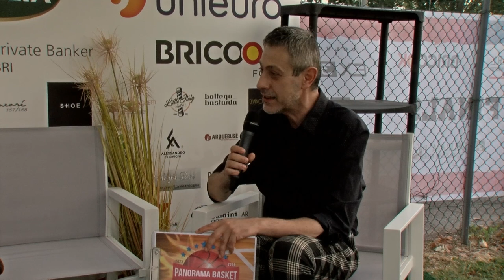Il "Nuovo Palafiera", il ruolo del Comune a sostegno del basket: parla l'assessore Kevin Bravi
Il 29 settembre inizierà un attesissimo ed equilibratissimo campionato di basket di Serie A2 e per l'occasione la Pallacanestro 2.015 Forlì giocherà in un Pala Galassi (o Palafiera come i tifosi biancorossi continueranno sempre tradizionalmente a chiamarlo) in gran parte rinnovato

È partito, infatti, il cantiere di riqualificazione dell'impianto a 37 anni dalla sua nascita. Lavori che dureranno 2 anni e di cui, all'8ª edizione del Ronca City Playground, ci ha parlato il neo assessore allo Sport del Comune di Forlì, Kevin Bravi

Cosa vuole diventare il palasport "gioiello" della Romagna in futuro? Cosa sarà già in autunno e nel 2025?
E ancora: come l'Amministrazione intende agire a sostegno della diffusione dello sport identitario dei forlivesi, a partire dal suo livello più alto sino alla base dei suoi praticanti, anche a livello amatoriale?

L'assessore ha dato la sua chiave interpretativa e la ratio di quello che sarà il suo operato nei prossimi anni

Ascoltiamolo